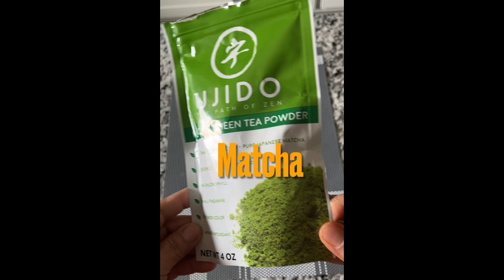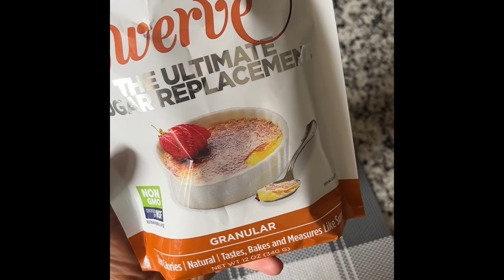Low Carb High Protein Smoothie for weight management.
Ingredients:
Avocado
Chiya seeds
Frozen blueberries
Matcha powder
Hemp seeds
Buttermilk
Swerve (sugar replacement)